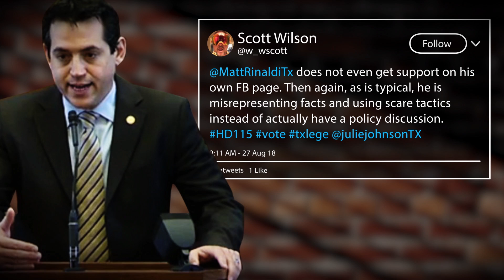Voters Voice on Twitter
Voters are tired of their representatives in the TXlege failing them. Check out what they've been saying about Matt Rinaldi lately on this week's VotersVoice.